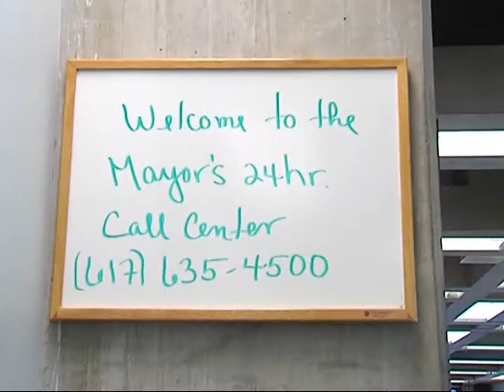Snow Response Update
Mayor Walsh visits with members of his 24-Hour Hotline Staff and gives a progress update on the City of Boston's response to today's snowstorm.